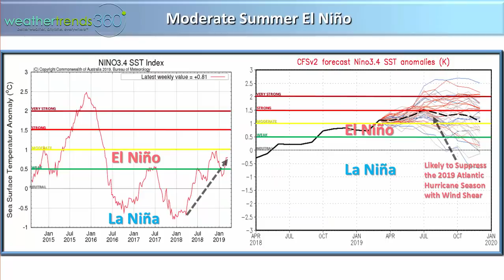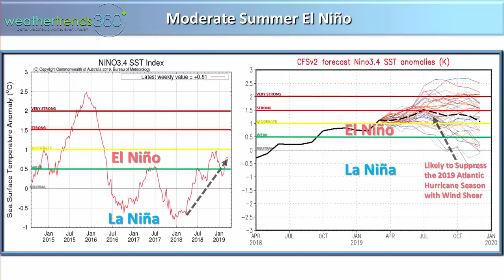Captain's Log 18 MAR '19 World Outlook, Hurricanes, El Nino...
In today's log we discuss the weather trends across the world and U.S. over the next two weeks.  Update on spring river flooding. El Nino strengthening to moderate status this Summer and why that could suppress the 2019 Atlantic Hurricane Season and our day trip anniversary in the Poconos.

Don't forget to check out our web site for your 14-day outlook anywhere in the world